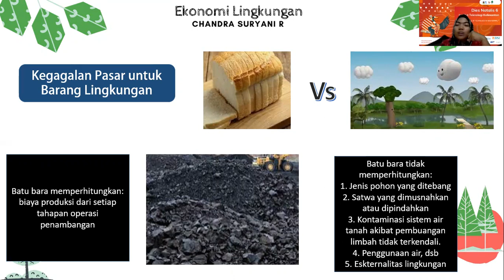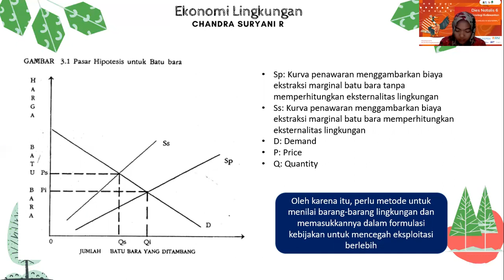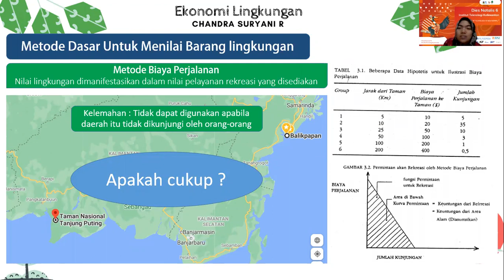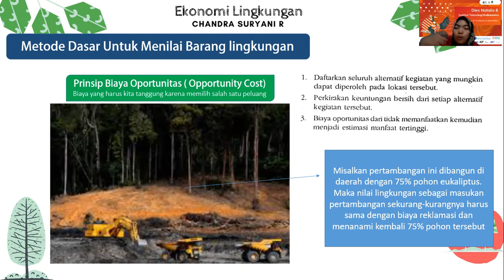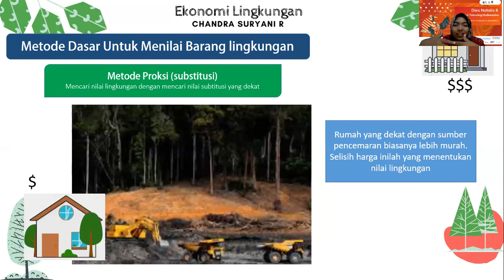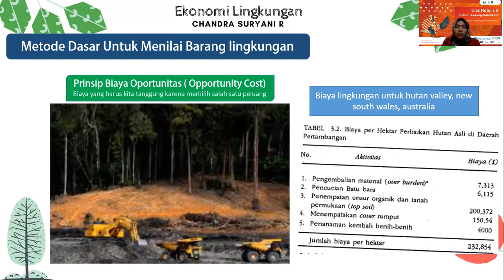Ekoling Week 4 - Metode Dasar Menilai Barang Lingkungan